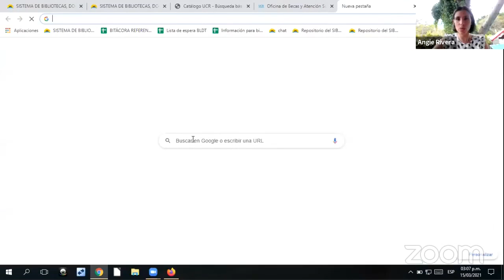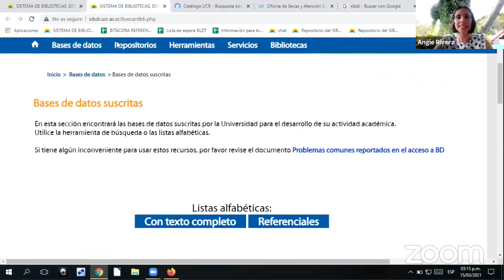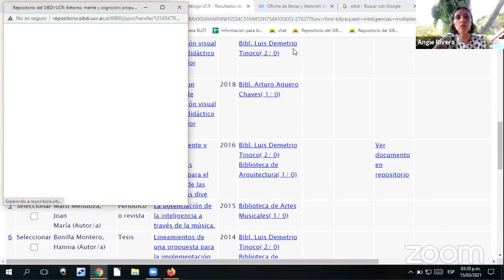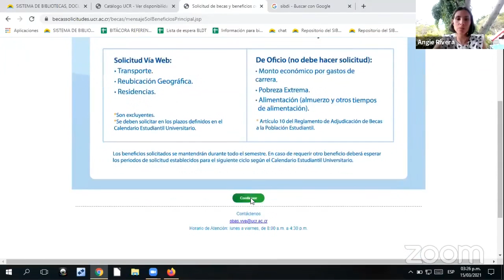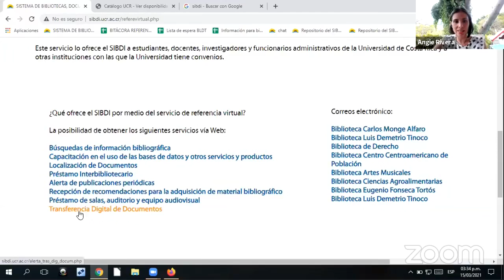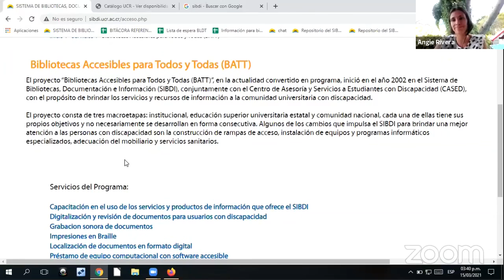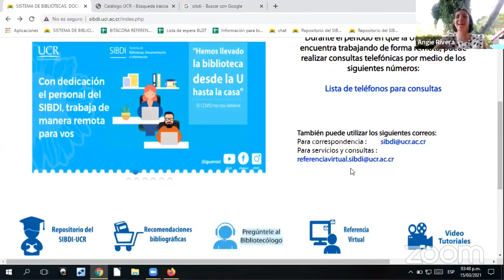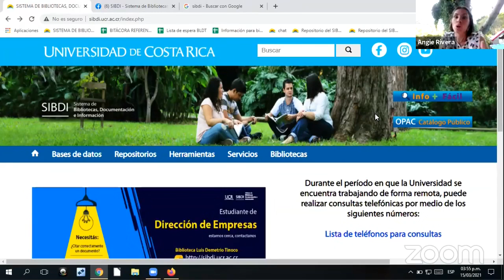"Mentores de biblioteca" con Angie Rivera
¡Bienvenidos y bienvenidas! Te damos una mano presenta su programa "Mentores de biblioteca" Aprende junto a Angie Rivera todo lo que necesitás saber de las bibliotecas de la U.